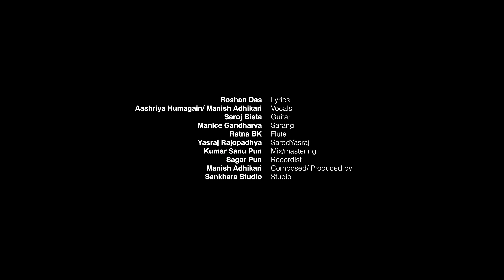Milan Ko Sath AARATI Web Series Official Song | Aashriya Humagain | Manish Adhikari | Manisha, Khem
Milan Ko Sath - AARATI Web Series Official  Song 2080 | Ashriya Humagain,Manish Adhikari | Manisha Giri, Raj Poudel, Geeta Shree, Shiv Kurmi, Nutan, Deep Narayan Sharma, Laxman Prasad Adhikari, Khem Raj Koirala

Milan Ko Sath
Lyrics: Roshan Das
Vocals: Aashriya Humagain / Manish Adhikari
Guitar melody: Saroj Bista
Sarangi: Manice Gandharva
Flute: Ratna BK
Mix/mastering: Kumar Sanu Pun
Recordist: Sagar Pun
Composed/ Produced by: Manish Adhikari
Studio: Sankhara Studio

Special Thanks To:
Bikash Chaudhary (A-Level Recording Studio)

Rays Entertainment Original, SRC Films, KFX Studio
Web Series : Aarati
Cast : Manisha Giri, Raj Poudel, Geeta Shree, Shiv Kurmi, Nutan, Deep Narayan Sharma, Laxman Prasad Adhikari, Khem Raj Koirala, Sapana Sharma, Krishna Khadka, Pramod Babu, HP Kadel, Bikkey Shah, Lal Paswan, Sansar Adhikari, Anmol Das, Herendra Ray Yadav, Ram Narayan Das, Sapana Das, Rohit Shah
Special Appearance : Deepika Dahal Choreographer : Dinup Magar
Production Manager : HP Kadel
Line Producer : Anmol Das (Rautahat), Amit Raut (Janakpur), Shrawan (Birjung), Saman Chaulagain (Kavre), Kundan Yadav Narrator : Bishal Bhattrai
Sound Design : Manish Adhikari
Dubbing : Rajan Karki
Mix/Mastering : Kumar Sanu Pun Recordist :Sagar Pun
Score Direction : Suman Pariyar
Studio : Dhoonkala Kendra, Kings Studio, Sankhara Studio
Singers : Ashmita Adhikarik, Ram Krishna Dhakal, Manish Adhikari, Ashriya Humagain Lyrics : Sansar Adhikari, Roshan Das, Manish Bisist
Transportation: Keshab Dahal, Nawraj Chaulagain
Kitchen : Uttam Adhikari
MUA : Rupa Manandar, Pawan Dhakal Maithili Translator : Vidynand Bedardi Marketing Supervisor : Aaditya Karna Media Coordinator : Deepesh Ghimire
Editor : Kaveer Oad, Kamlee Cinematographer : Niteesh Ghatan
Fight Directior : Sagar Rai
Casting Director : Surendra Chhetri Assistant Direction : Khem Raj Koirala, Paras Kuwar
Creative Producer : Rakesh Shah Screenplay/Dialogue : Hikmat Sharma Created By : Hikmat Sharma & Roshan Das Calendar Partner :Hamro Patro
Associate Producer : Rita Devi
Producer : Aashish Kr Das
Story/Director : Roshan Das

Special Thanks Flickers Art, Divine Surgical, SPARK Car, E Sanchar Pati, Orchid International College , Himal School, Bridgewater International School